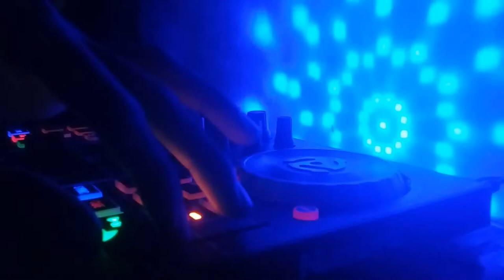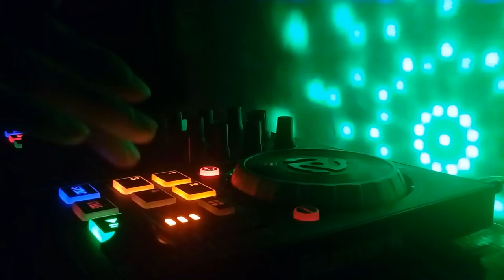DJ TIKTOK TERBARU 2021 - DJ LAGU INDIA CARAMBA FULL BASS TIK TOK VIRAL REMIX TERBARU 2021 Dj Santai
Remixer :
》[-RONI_RMX-]

DUGEM ENTERTAINMENT

Support Channel Dugem Entertainment

Bagikan